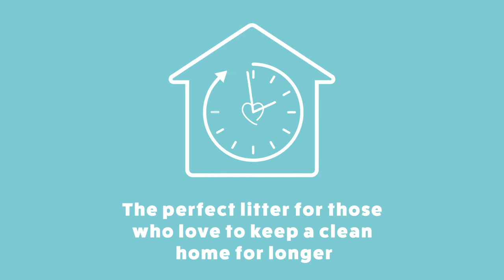Sanicat Clumping Litter EN